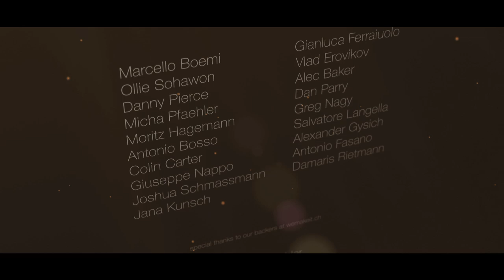No Mercy II - The Hunt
A production from the Swiss Parkour-Workshop 2013.
A huge thank you to our backers on wemakeit.ch for making this short possible.

Produced by | Colin Carter
Executive Producer | Christoph Hohler
Story by | Jakob Abraham
Directed, Cinematography and Edit by | Martin Drescher

Shot on Sony FS700 in Basel (CH) & Istein (DE)